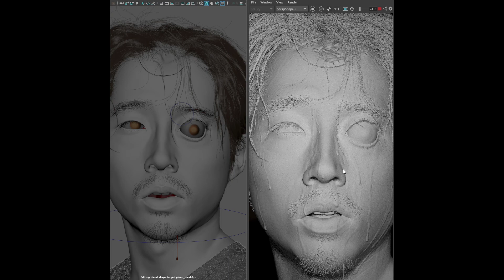Glenn (post Lucille)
after receiving so many comments and requests I decided to spend a little time to do this alt version :)